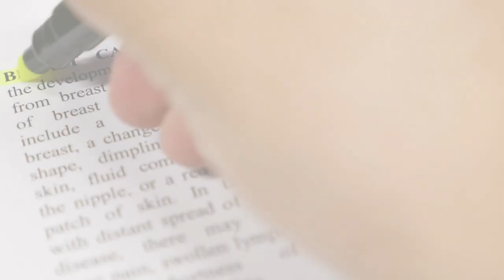Impact Clip: b-rayZ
With the support of GebertRüfStiftung​​​, Cristina Rossi and her team at b-rayZ have developed a ground-breaking platform based on cutting-edge Artificial Intelligence (AI) for flawless and sustainable breast cancer diagnostics. Their goal is to improve breast cancer detectability and make the best care available to every patient.

GRSImpactClips​​​ show what the projects supported by Gebert Rüf Stiftung have achieved in the different areas of activity. The short films are produced by the project teams after completion of work.

Gebert Rüf Stiftung was established by entrepreneur Heinrich Gebert as a science and innovation foundation. As a private funding agency guided by its mission statement «making science effective», it supports entrepreneurial projects which are committed to achieving an impact.